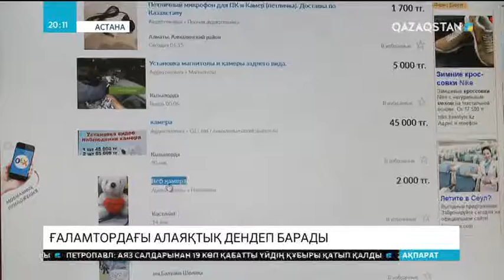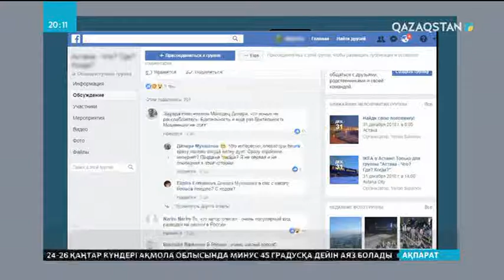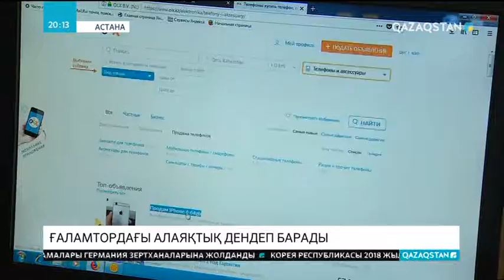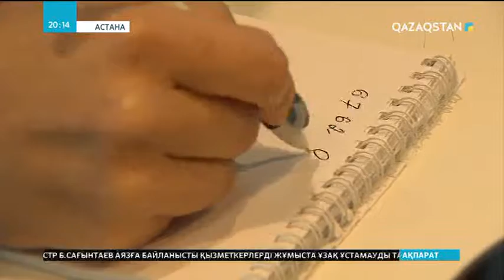Ғаламтордағы алаяқтық дендеп барады